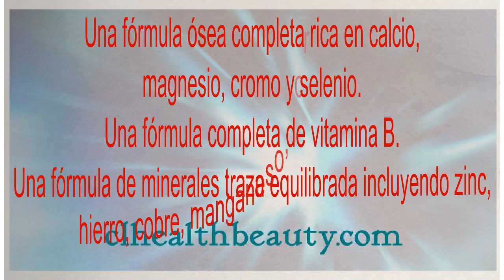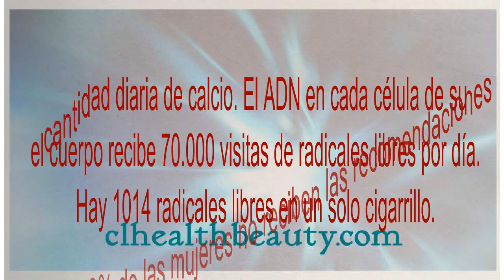Nuskin Vitox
Nếu các bạn có câu hỏi xin liên lạc:
hoặc gọi cho Claudia Le (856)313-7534